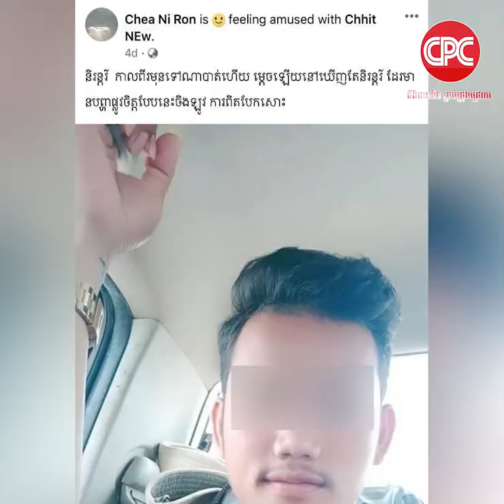គូស្នេហ៍ ១គូ ទើបស្រលាញ់គ្នាបាន ១ខែ ខាងប្រុស អា ក ខាងស្រីព្រោះភ្លើងប្រច័ណ្ឌ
គូស្នេហ៍ ១គូ ទើបស្រលាញ់គ្នាបាន ១ខែ ខាងប្រុស អា-ក ខាងស្រីព្រោះភ្លើងប្រច័ណ្ឌ ត្រូវសមត្ថកិច្ចឃាត់ខ្លួនបាន

ឧត្តរមានជ័យ៖ ករណីឃាតកម្មដ៏រន្ធត់ ផ្តើមចេញពីភ្លើងប្រច័ណ្ឌរបស់បុរសម្នាក់ លើនារីជាគូស្នេហ៍របស់ខ្លួនដែលទើបតែស្រលាញ់គ្នាបាន ១ខែ រហូតហ៊ានលើកដៃធ្វើសកម្មភាពអា-ក និងចាក់សម្លាប់នារីរងគ្រោះ ត្រូវបានសមត្ថកិច្ចឃាត់ខ្លួនជនដៃដល់បានហើយ។

ហេតុការណ៍នេះបានកើតឡើងកាលពីវេលាម៉ោង ៦៖៤០នាទី ថ្ងៃទី២៣ ខែធ្នូ ឆ្នាំ២០២២ ស្ថិត នៅត្រង់ចំណុចក្នុងព្រៃកែងរួតចំប៉ី ស្ថិតក្នុងភូមិរួតចំប៉ី សង្កាត់អូរស្មាច់ ក្រុងសំរោងខេត្តឧត្តរមានជ័យ។

បើតាមលោកអនុសេនីយ៍ឯក អ៊ុជ ប៊ុនអ៊ុយ នាយប៉ុស្តិ៍សង្កាត់អូរស្មាច់ បានឲ្យដឹងថា ជនសង្ស័យមានឈ្មោះ ជា និរន្តរ៍ ភេទប្រុស អាយុ ២៥ឆ្នាំ មានទីលំនៅភូមិអូរពក សង្កាត់កូនក្រៀល ក្រុងសំរោង ខេត្តឧត្តរមានជ័យ។

ចំណែកជនរងគ្រោះមានឈ្មោះ ដុំ ស៊ីណេត ហៅ ទូង ភេទស្រី អាយុ ២០ឆ្នាំ មានទីលំនៅភូមិដូនកែន សង្កាត់សំរោង ក្រុងសំរោង ខេត្តឧត្តរមានជ័យ មានមុខរបរជាកម្មករអនាម័យក្រុមហ៊ុនអូរស្មាច់រីសត។

សពជនរងគ្រោះមានស្នាមចាក់លើក្បាលពោះ និងស្មាមដាច់បំពង់ក ហើយសាកសពរបស់ជនរងគ្រោះ ត្រូវបានប្រជាពលរដ្ឋរាយការណ៍មកសមត្ថកិច្ចរហូតឈានដល់ការកំណត់មុខសញ្ញាបានឃាត់ខ្លួនបានជនដៃដល់នៅថ្ងៃតែមួយជាមួយថ្ងៃកើតហេតុតែម្តង។

សមត្ថកិច្ចបានបន្តថា ករណីឃាតកម្មនេះ ផ្តើមចេញពីការប្រច័ណ្ឌ ដោយសារជនសង្ស័យ និងជនរងគ្រោះត្រូវជាសង្សានឹងគ្នា ហើយទើបតែស្គាល់គ្នាបានមួយខែជាងប៉ុណ្ណោះ ក្រោយពេលធ្វើសកម្មភាពរួចជនសង្ស័យបានជិះម៉ូតូត្រឡប់ទៅដេកសម្រាកនៅផ្ទះវិញ លុះនៅថ្ងៃដដែលក្រោយពីមានការរាយការណ៍ពីប្រជាពលរដ្ឋអំពីការប្រទះឃើញសពស្ត្រីរងគ្រោះដេកស្លាប់ និងមានការចង្អុលបង្ហាញពីលោកឧត្តមសេនីយ៏ទោ ហួត សុធី ស្នងការខេត្តបញ្ជាឲ្យកម្លាំងជំនាញសហការណ៏ជាមួយអធិការ និងកម្លាំងប៉ុស្តិ៍ធ្វើការស្រាវជ្រាវរហូតឈានដល់ការឃាត់ខ្លួនជនសង្ស័យបានភ្លាមៗផងដែរ។

បច្ចុបន្យ ជនសង្ស័យ រួមនិងវត្ថុតាង ត្រូវបានកម្លាំងជំនាញ សហការជាមួយកម្លាំងអធិការក្រុងសំរោង នគរបាលប៉ុស្តិ៍រដ្ឋបាលអូរស្មាច់ធ្វើការឃាត់ខ្លួនដើម្បីសួរនាំ និងបញ្ជូនទៅស្នងការខេត្តកសាងសំណុំរឿងចាត់ការបន្តទៅតាមនីតិវិធីច្បាប់៕